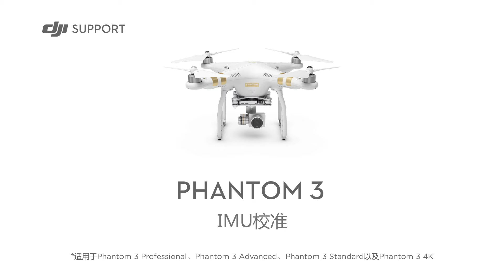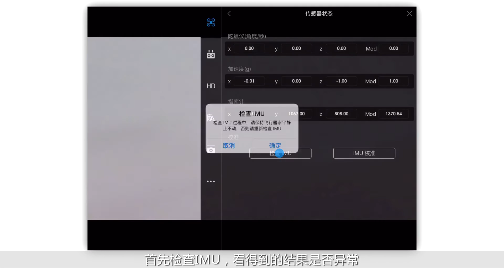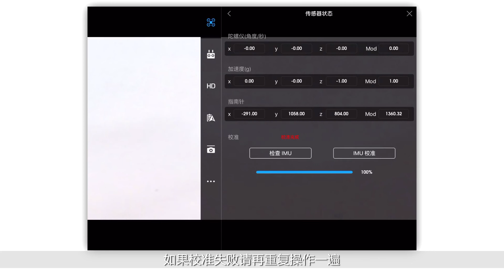DJI Phantom 3 IMU校準